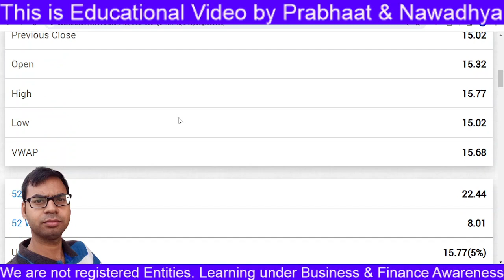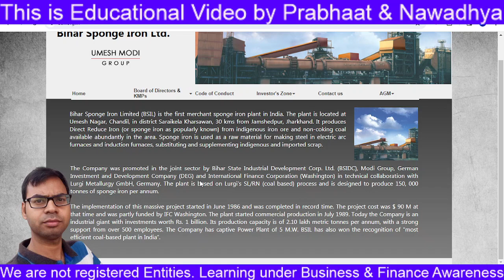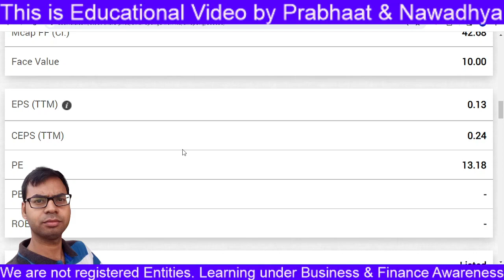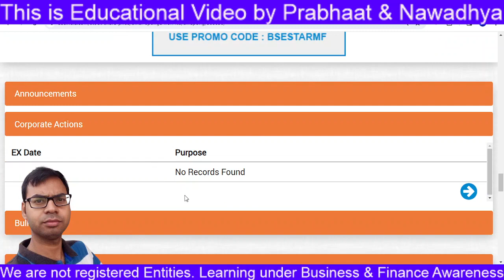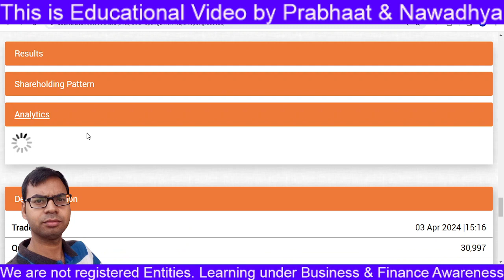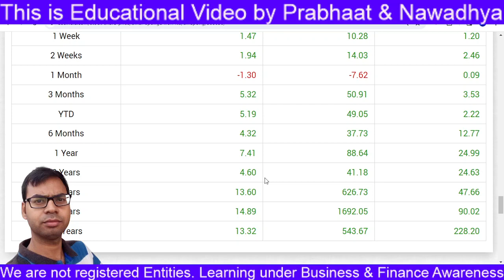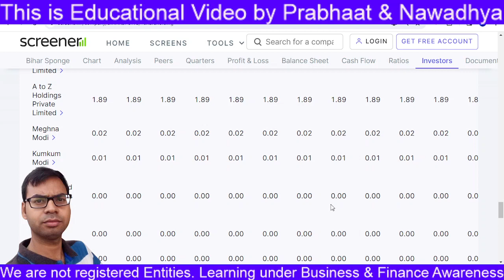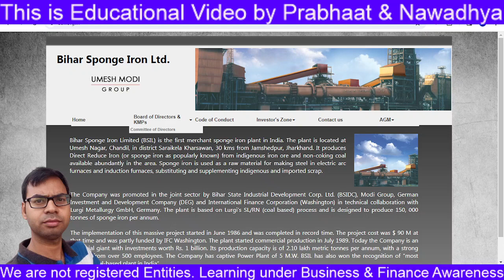Bihar Sponge Share - Complete Study | Bihar Sponge Iron Ltd Share Latest News